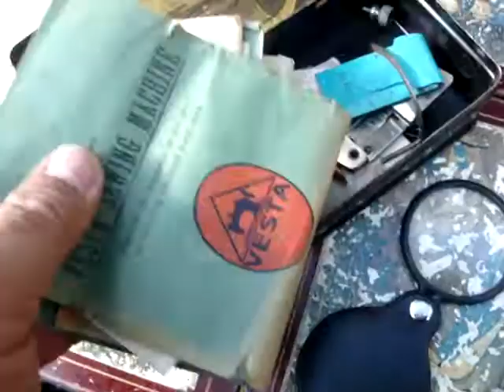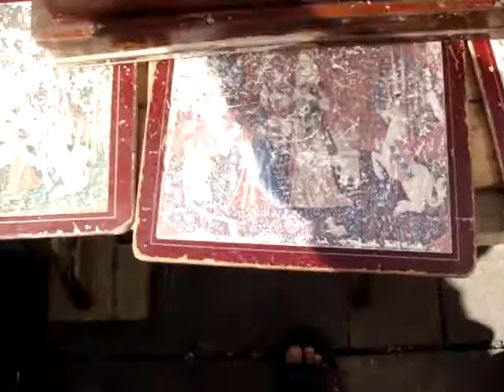Old Vintage Antique HAND CRANK VESTA SEWING MACHINE